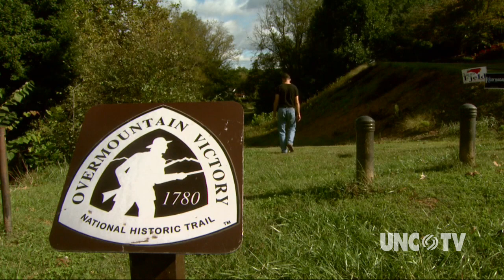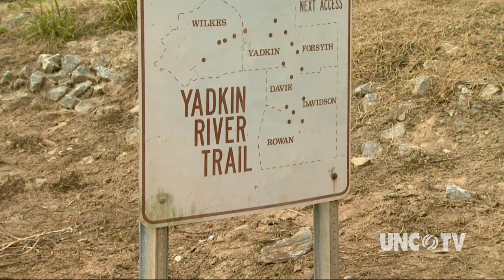Elkin Valley Trails | The Fitness Files | NC Weekend | UNC-TV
Derek Long explores multiple ways to experience the scenic trails of Elkin Valley, convenient to Stone Mountain and Pilot Mountain state parks.